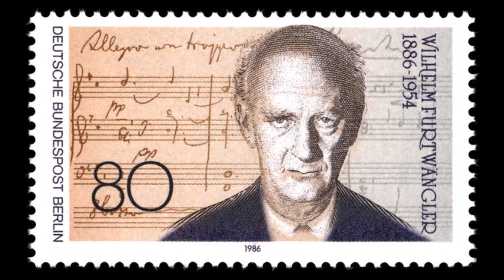Wagner "Tannhäuser-Overture" Wilhelm Furtwängler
Overture to Tannhäuser by Richard Wagner
Berlin State Opera Orchestra
Wilhelm Furtwängler, Conductor
Berlin 1940